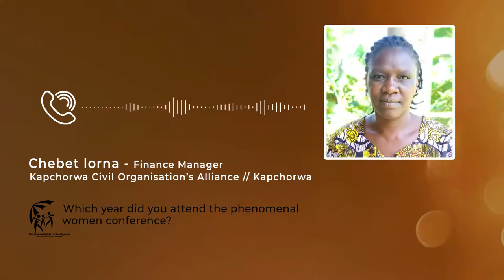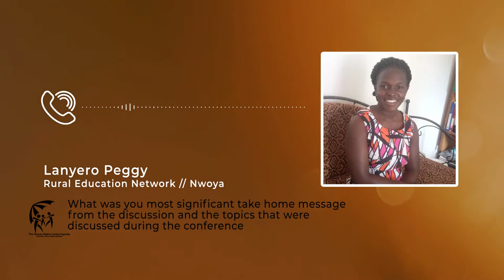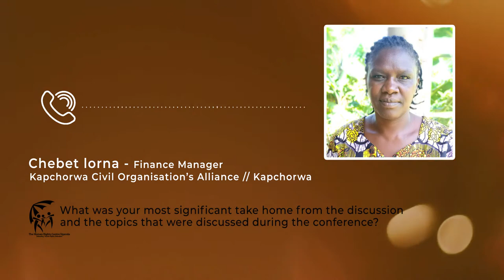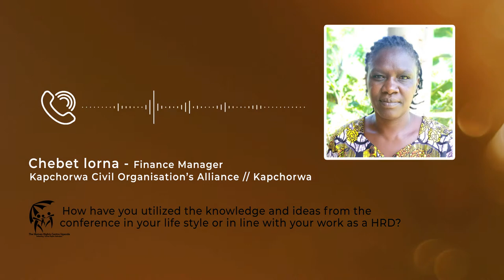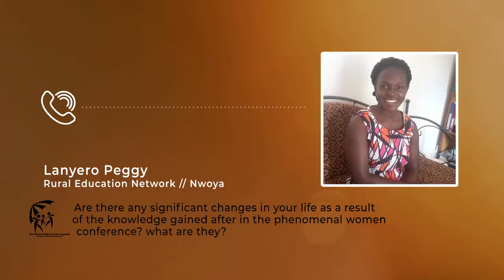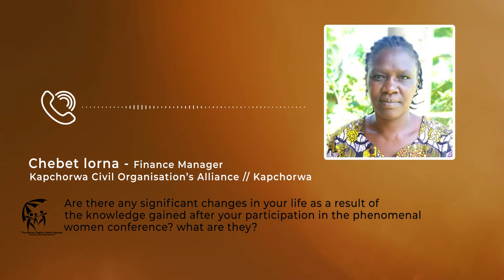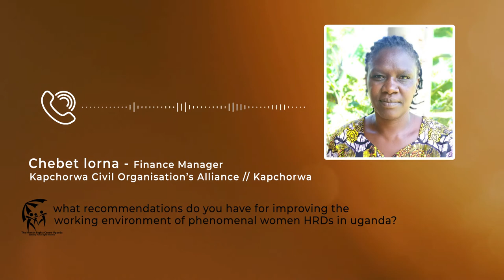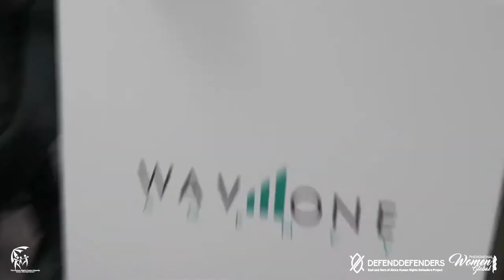The Impact / Success Stories of Woman Human Rights Defenders | Documentary | Shot by Spanora Media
The Impact / Success Stories of Woman Human Rights Defenders a documentary by the Human Rights Centre was shot by Spanora Media.

Address:
3rd floor, Plot 4-6 Upet House, Bell Close Luzira, Kampala, Uganda